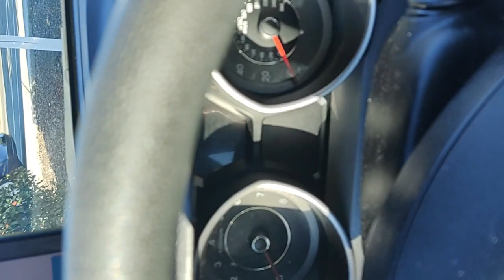🔴 REC by Dash Cam Travel – 2022-08-11 07:57:10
143 MB | 1280x720 | 0 mi | max 0 MPH | Ø 0 MPH | ➚ max -92 ft | ➘ min -92 ft
Francisco Boulevard West 869, San Rafael 🇺🇸 ➙ Francisco Boulevard West 869, San Rafael 🇺🇸

✅ Automatically uploaded